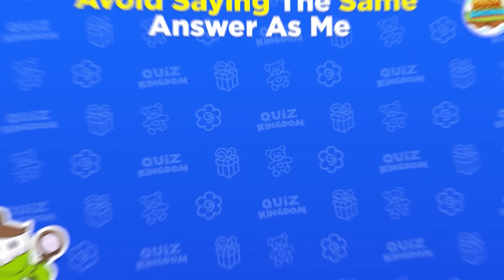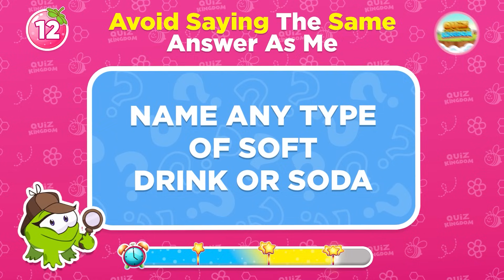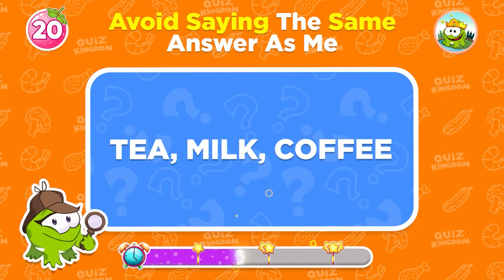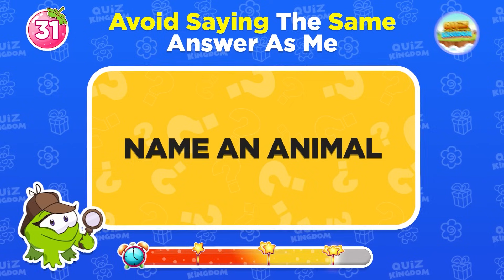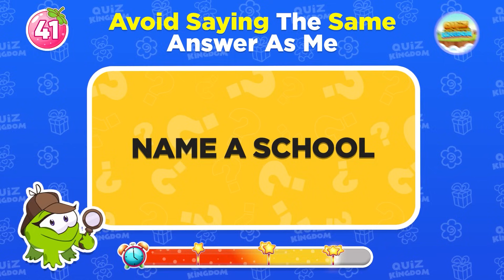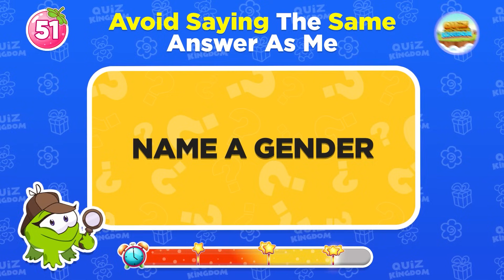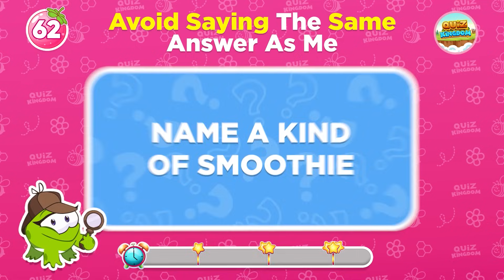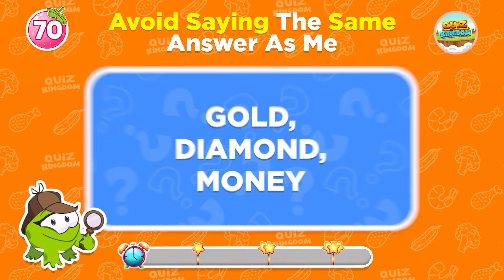Avoid Saying The Same Thing As Me 🤔✅❌ Quiz Kingdom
Get ready for the Avoid saying the same thing as me challenge! Test your skills and see if you can avoid saying the same thing as me in this fun interactive quiz! How far can you go? Let's find out in this Avoid saying the same thing as me quiz!